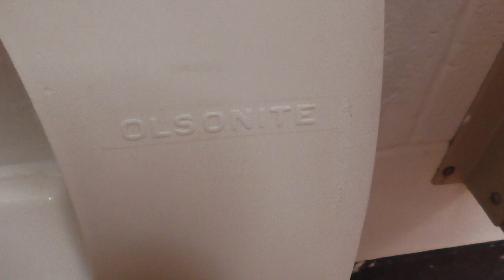[234] 1960's State park bathroom with American-Standard fixtures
Seneca Lake State Park
Despite more 1996 Afwalls, I really like this bathroom. It reminds me of a combo between the 1971 Genesee region bathrooms and the 1960's bathrooms at Sampson. They left the original sinks and Washbrooks, but with new automatic sensor retrofits on them. They also have half of the fixtures at this park closed off for social distancing.